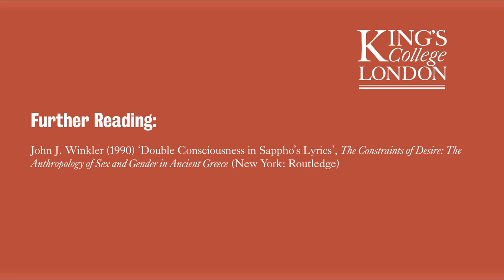An introduction to Sappho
Dr Daniel Orrells, Reader of Ancient Literature & its Reception at King's College London, gives an introduction to Sappho